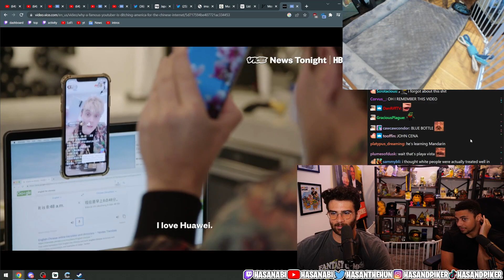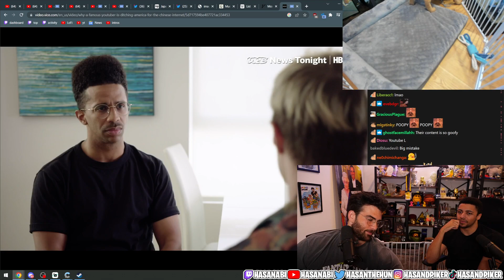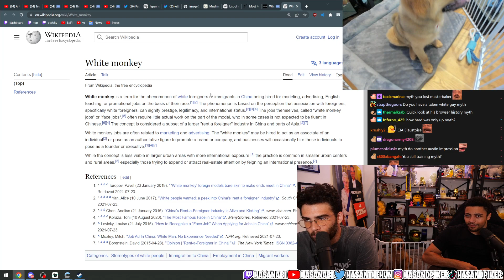Why Famous Youtuber is Ditching America for The Chinese Internet | HasanAbi Reacts